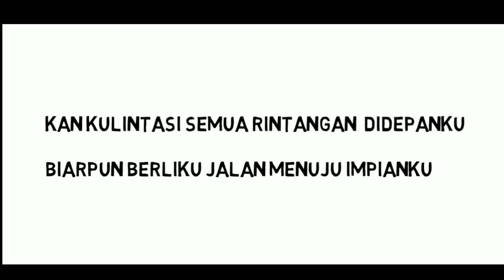KNIGHT KRIS THE MOVIE - KEAJAIBAN SEMESTA TEKS KARAOKE ( DEDDY CORBUZER ) cover teks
VIRTUAL CHANNEL Merupakan Channel untuk sharring info dan tutorial aplikasi android ataupun informasi yang penting dan bermanfaat untuk penikmat youtube ini.

atau comment di link video berikut ini.

Mau tau caranya comment dibawah ini dan download aplikasinya Kine Master